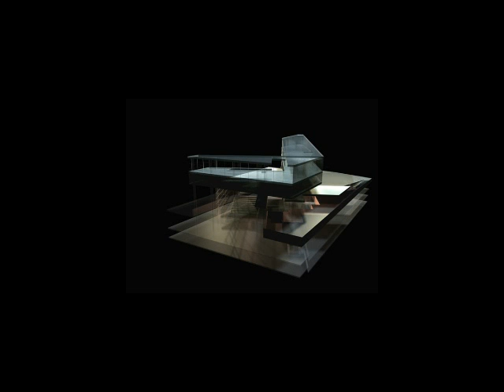zorbas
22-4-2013, η θέση του δημάρχου Αγίας Παρασκευής για το νέο δημαρχείο